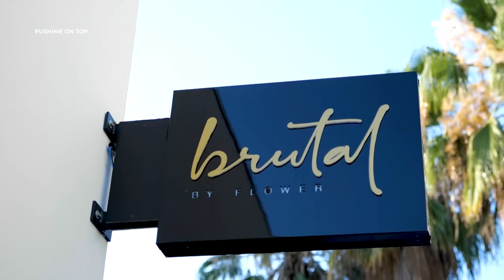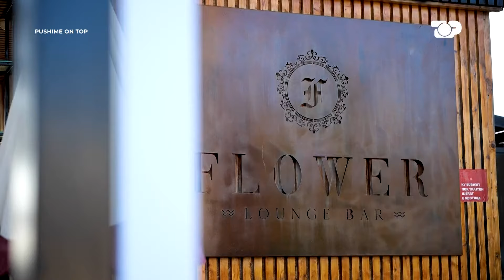Hotel Flower/ Eksperienca gjithëvjetore premium në Golem - POT